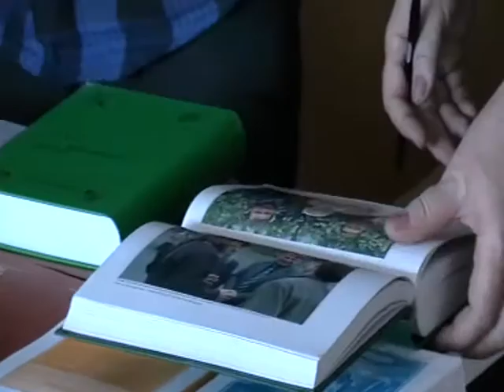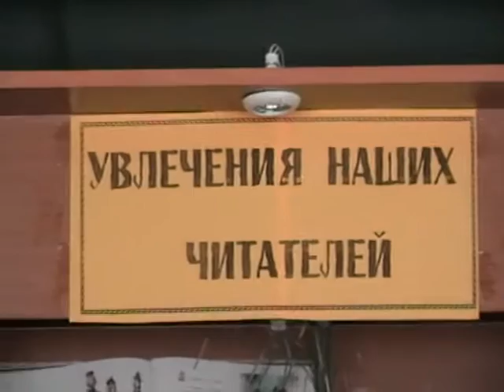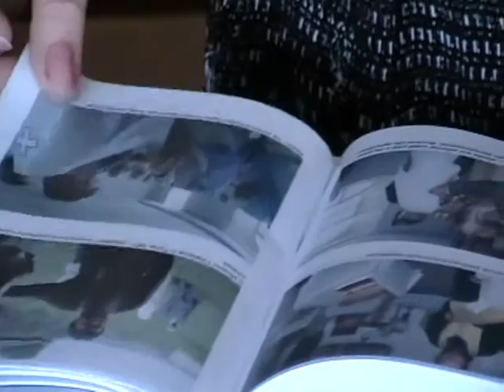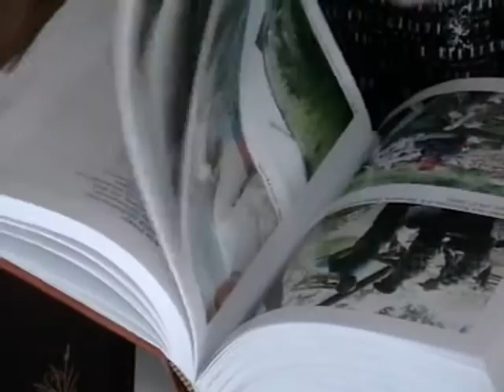2013-07-02 - О Православии и Апостолах славян Игнатий Лапкин в Библиотеке (331-334)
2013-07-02 - О Православии и Апостолах славян Игнатий Лапкин в Библиотеке (331-334)